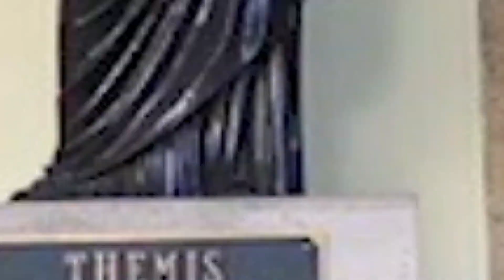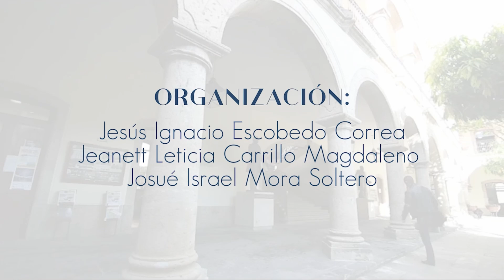“El Nuevo Ciclo Escolar”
En la mañana del día de hoy nos acompaña el Mtro. Juan Carlos Flores Miramontes, quién con justiciainnovativa nos hablará sobre: “El Nuevo Ciclo Escolar”